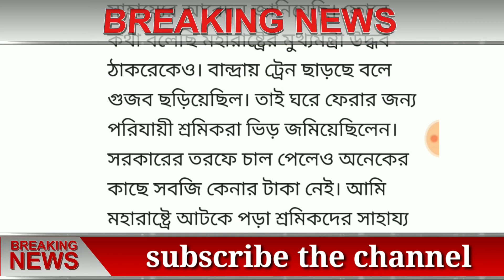পরিযায়ী শ্রমিকদের জন্য নতুন প্রকল্প স্নেহের পরশ | প্রত্যেকে পাবে হাজার টাকা | bengala news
পরিযায়ী শ্রমিকদের জন্য নতুন প্রকল্প স্নেহের পরশ | প্রত্যেককে পাবে হাজার টাকা | bengala news